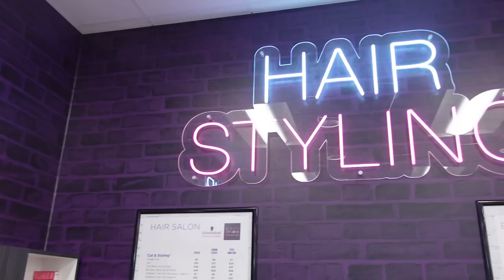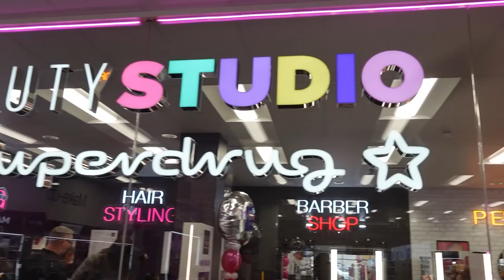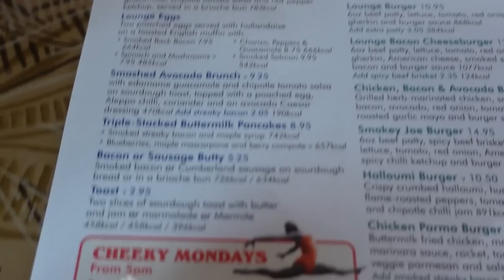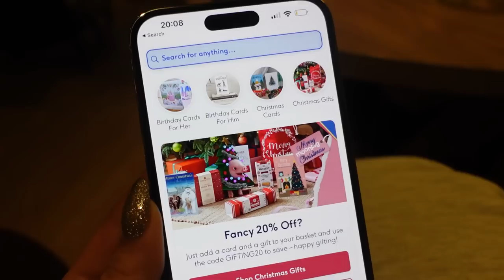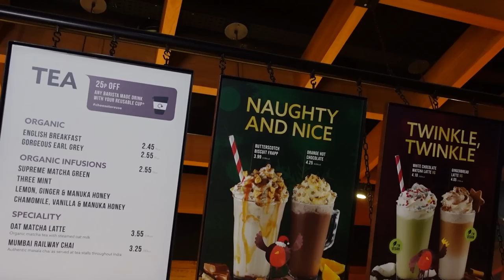Vlogmas Week One: London Content Shoot with Liberty Poole!✨❤️ | Lucinda Strafford